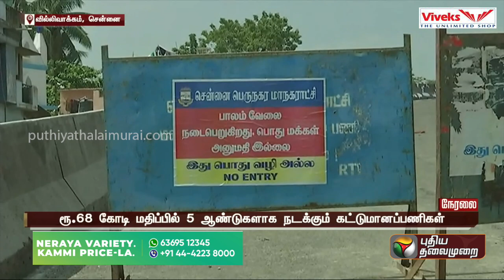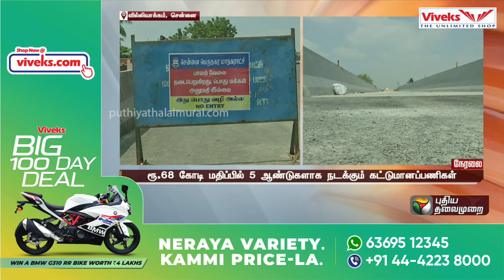live: வில்லிவாக்கம் ரயில்வே மேம்பாலத்தை விரைவில் திறக்க கோரிக்கை|PTT